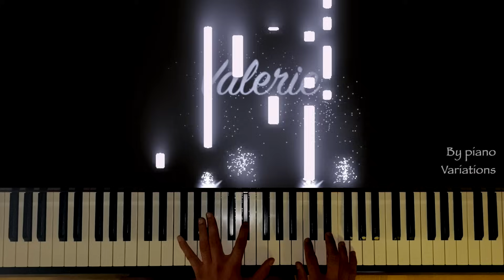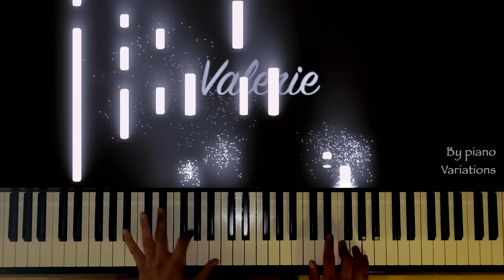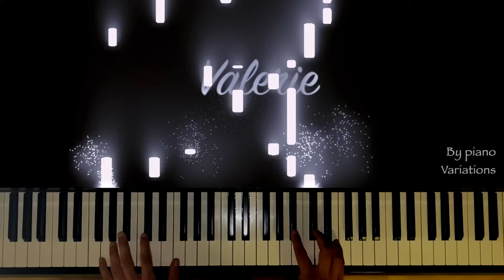Piano Cover | Amy Winehouse - Valerie (by Piano Variations)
Hi Friends,

This week was a tough one. I'm a huge Amy Winehouse fan, and I truly believe she was (or could have been/become) a  one in a generation type of artist. With such talent, sensitivity and great songs, it's a shame she's gone before we got to hear more). At the same time, her jazzy style makes it really difficult for me to cover her songs. I had a try at this one, but somehow it always keeps feeling awkward to pull it off. However, I like the songs very much, and though I should give it a try anyway. Hope you like it, enjoy!

If you'd like to get audio files, midi-files (sheets) and piano classes (all while supporting charity), you can become my patron! You can find the link here:

And I think of all the things, what you're doing
And in my head I paint a picture
Cos since I've come on home,
Well my body's been a mess
And I've missed your ginger hair
And the way you like to dress
Won't you come on over
Stop making a fool out of me
Why don't you come on over Valerie?
Valerie? Valerie? Valerie?
Did you have to go to jail,
Put your house up on for sale, did you get a good lawyer?
I hope you didn't catch a tan,
I hope you'll find the right man who'll fix it for ya
And are you shoppin' anywhere,
Changed the color of you hair, are you busy?
And did you have to pay the fine
You were dodging all the time, are you still dizzy?
Valerie? Valerie? Valerie?
Valerie? Valerie? Valerie? Valerie?
Oh Valerie? Valerie? Valerie?